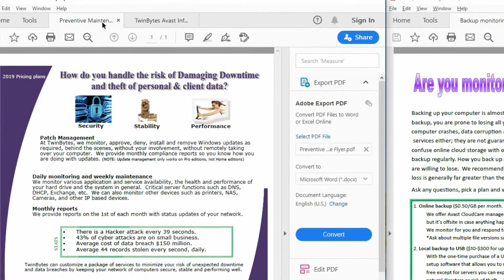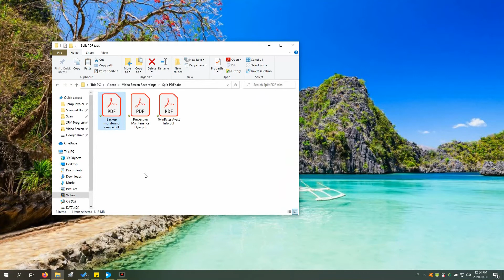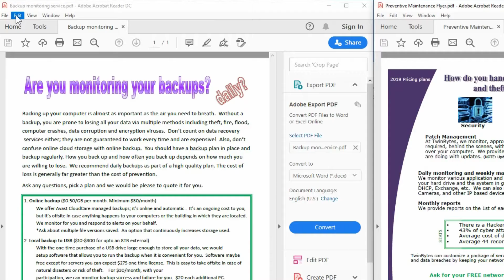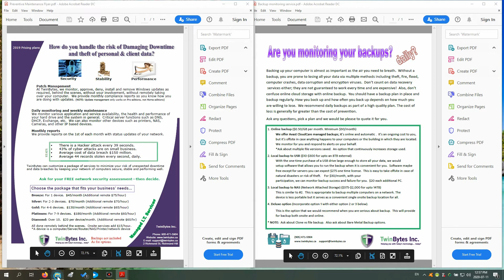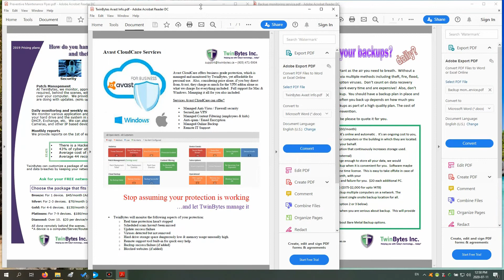How to stop PDF documents opening in tabs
CHAPTERS
0:00 Intro
1:02 Manually split them
1:45 Snapping to the sides
2:15 The problem
2:45 The solution

I invest alot of time and effort in my videos, incase you didn't know it takes usually 3-4 hours to create a 10 minute video by the time I plan it, shoot it, edit it, and then upload and add all the keywords, closed captioning, creating a thumbnail etc.